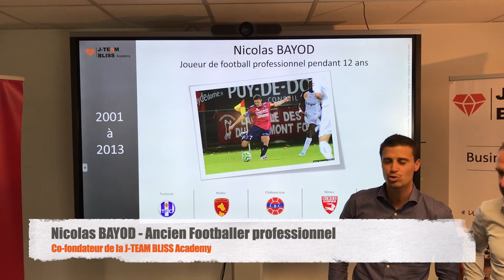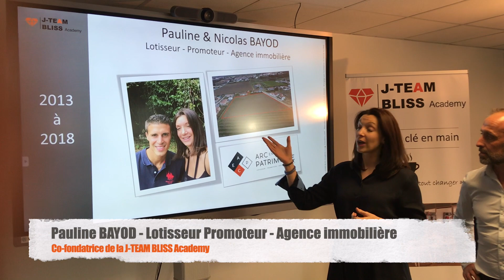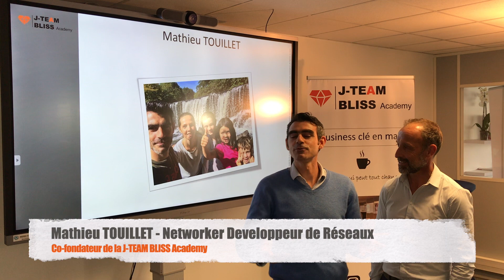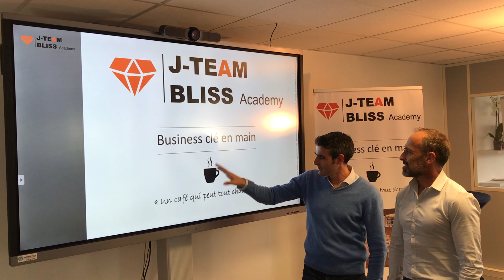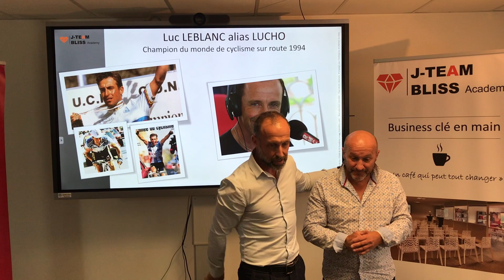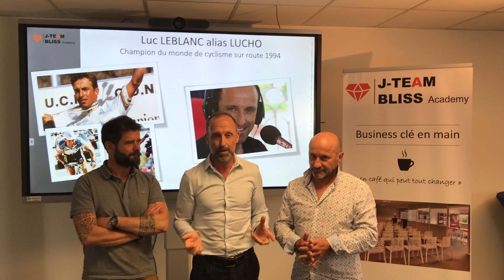La reconversion professionnelle de Luc LEBLANC, champion du monde cyclisme route 1994